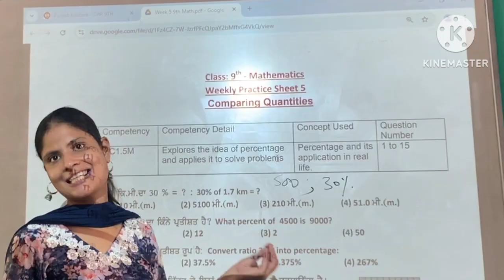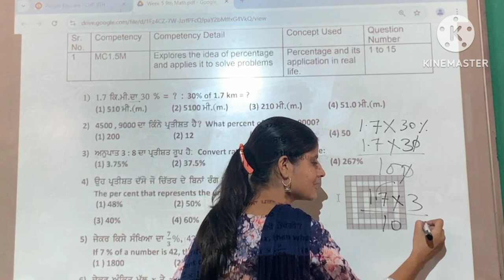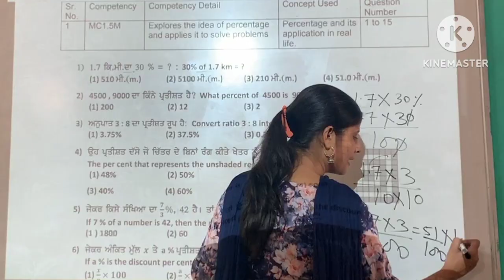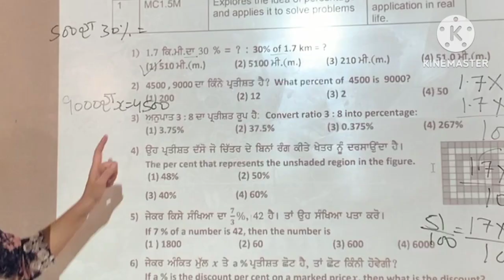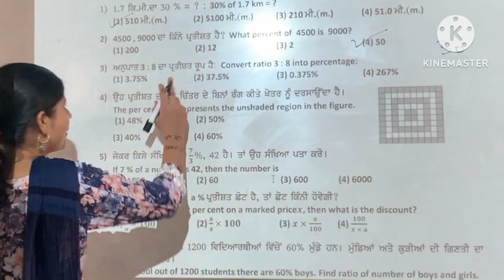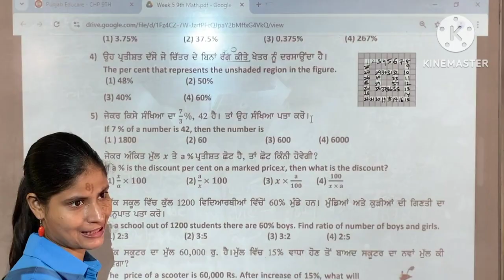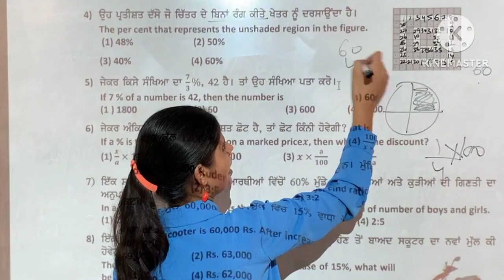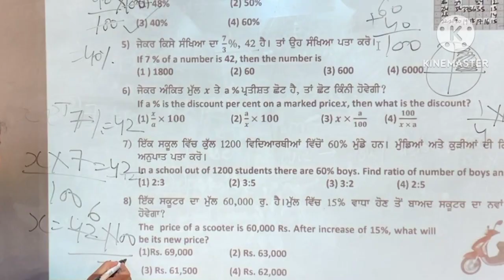Mathematics Professional#Class9#math#Weekly competency sheet 5#part-1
Mathematics Professional#Class9#math#Weekly competency sheet 5#Part-1#Solutions